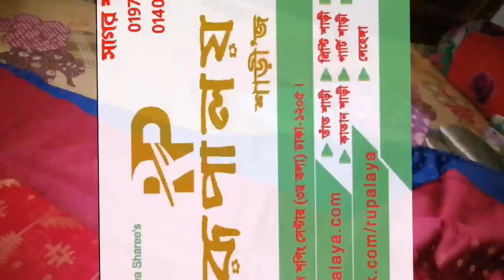ঘরে বসে বিজনেস শুরু করেদিলাম।পূর্বের অফারে ৬০০ টাকা সিল্কের শাড়ি।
নিউমার্কেটের অপজিটে।
নূর ম্যানশন শপিং সেন্টার তৃতীয় তলা।
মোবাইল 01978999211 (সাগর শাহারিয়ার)